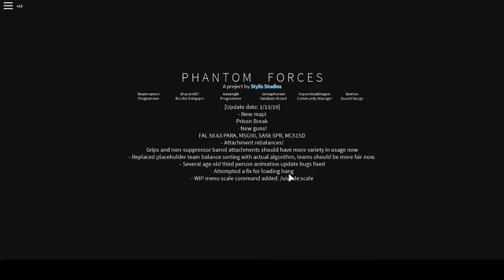roblox with friend